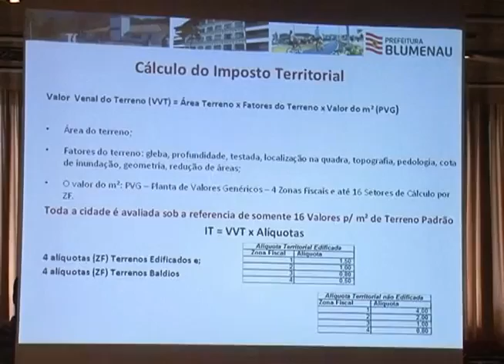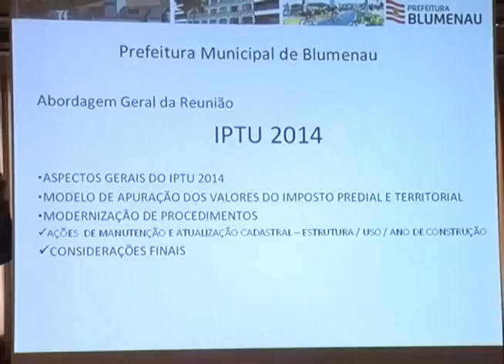Vereadores Recebem Explicações da prefeitura sobre revisão do IPTU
TÉCNICOS DA PREFEITURA EXPLICAM AOS VEREADORES MOTIVOS DO AUMENTO NOS VALORES DO IPTU.